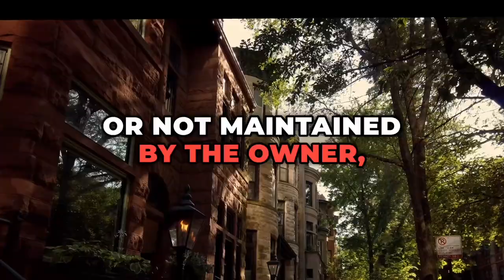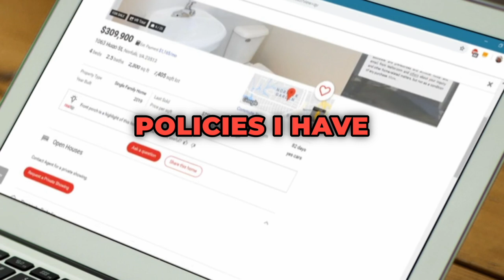What’s the Financial Liability for Neighbor’s Dead Tree?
Learn about the financial liability for a neighbor's dead tree in this video. Get real estate advice and tips on what to do if a tree falls on your property.

Hi! I'm Keith Bailey Realtor. 35 years of real estate experience. I am a real estate professional in Destin Florida. My brokerage is Century 21 AllPoints Realty.
This is a topic that most of us are familiar with or are least curious as to what the answer is.
Real Estate Q&A: What’s the Financial Liability for Neighbor’s Dead Tree?

When a neighbor’s tree causes damage to your property, what’s the neighbor’s liability? Property owners need to care for their trees or possibly face a lawsuit.
Question: My neighbor has a large pine tree that died this summer. It is five feet from our shared property line and within range of damaging our home if it falls. How would the financial liability play out between us, them, and our respective insurance companies?
Answer: If a tree falls on your property because it is unhealthy or not maintained by the owner, the owner would be responsible for paying for the repairs to your property.
The law does not protect a tree owner who neglects the maintenance of their tree, which leads to damage to someone else’s property.
However, the law will protect a tree owner who maintains their trees, even if a tree damages a neighbor’s property through unexpected events, like a storm.
Therefore, it is crucial for tree owners to regularly maintain their trees to avoid liability for damage caused by their unhealthy trees. In your case, it seems clear your neighbor is not doing that.
Because the tree is dead, any damage it causes would be your neighbor’s responsibility.
While your homeowner’s insurance policy should protect against this damage, you should look over your coverage to confirm. If something happens and your insurance company pays for the repairs, it will want the right to seek reimbursement from your neighbor. This is called “subrogation” and is a right given to insurance companies in most, if not all, of the insurance policies I have seen.
Your insurance company will seek reimbursement from your neighbor and sue them if they or their insurance company do not step up.
That said, it is best to avoid this issue altogether.
Depending on your relationship with your neighbor, you should talk about this with them or write them a note.
If they are not cooperative and you live in a community association, you can seek assistance from the property manager. Another option may be to speak to code enforcement or a similar department in your local municipality.
While it may be uncomfortable to take these steps, it is better than dealing with a damaged house. If nothing else, communicating the issue will document your neighbor’s negligence in case there’s an issue.

Century 21 AllPoints Realty